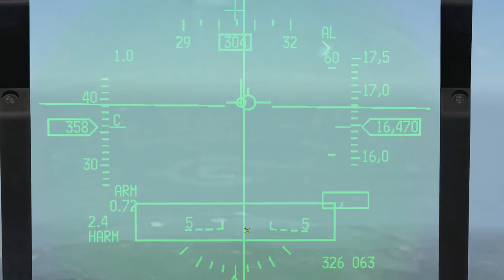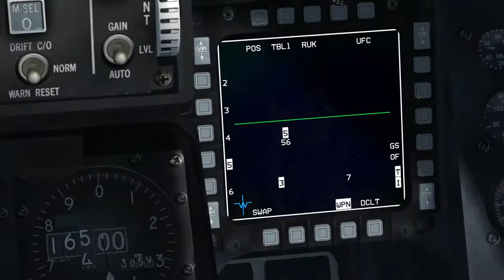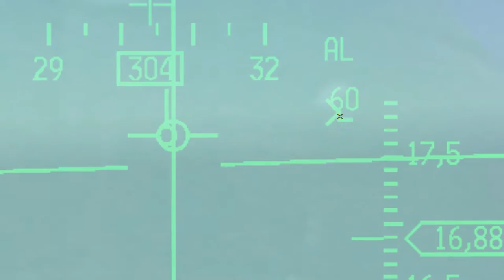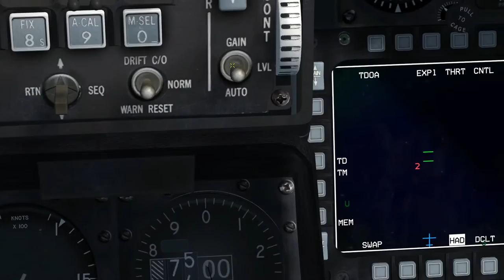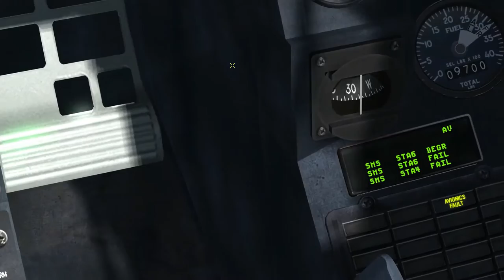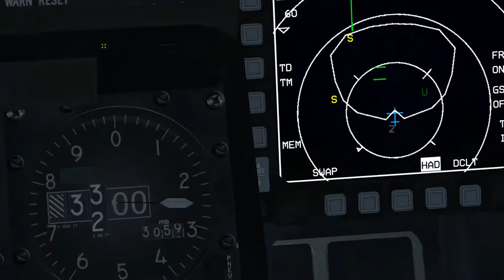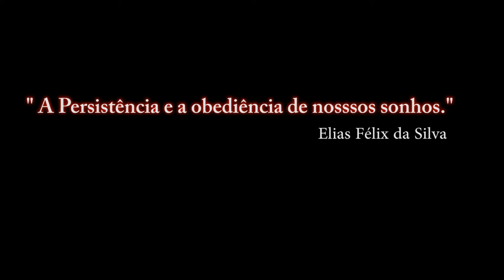FALCON BMS 4.33_ SAM /4º Parte / PT-BR